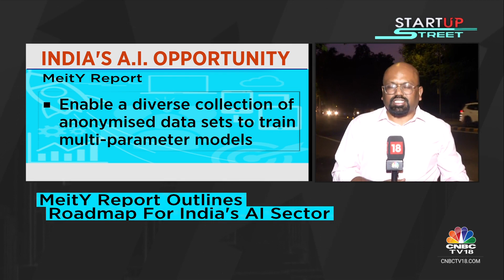MeitY Report Outlines Roadmap For India's AI Sector | CNBC TV18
The report, released after four months of work, envisions a $1 trillion economy, emphasises data, GPU capacity, AI chips, and seeks public and other stakeholder' input. MeitY has also released a consultation paper on the National Robotics Policy, which is currently under review.

n18oc_business